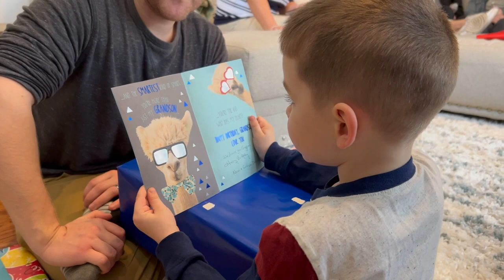Greysons Fifth Birthday Party!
We celebrate Greyson turning five with a PJ Masks birthday party!